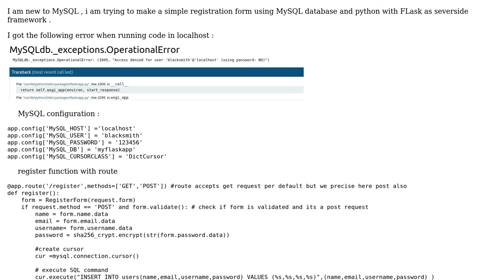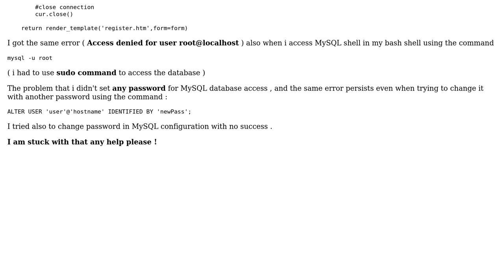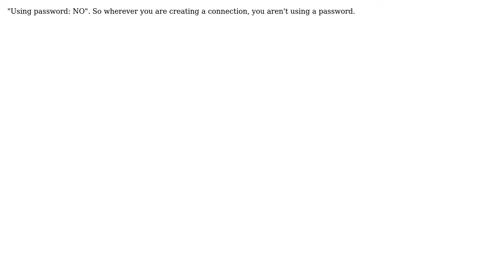MySQL error : Access denied for user (using password:NO) - python (2 Solutions!!)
MySQL error : Access denied for user (using password:NO) - python

With thanks & praise to God, and with thanks to the many people who have made this project possible! You are responsible for your own actions.